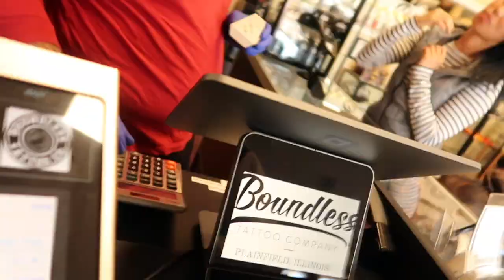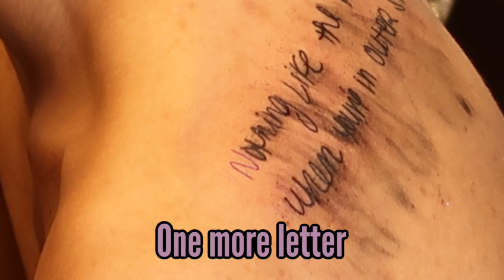GETTING MY FIRST TATTOO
HUGE thanks to Boundless Tattoo!

Hit me up on stuff:
Google+: @NoOneUsesGooglePlus